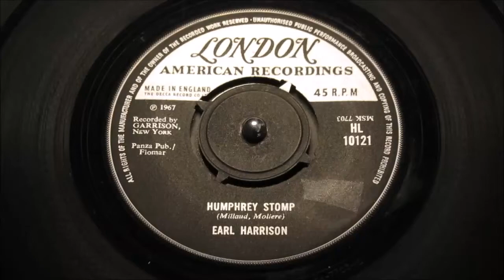Earl Harrison - Humphrey Stomp - London: HL 10121 (45s)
The Sound of New Orleans dance-craze, that became a "Twisted Wheel" anthem. Presented here on it's seldom encountered 1967 British press with uncommonly fine vinyl.

Relentless 60's Soul dance from the desk of Wardell Quezergue, New Orleans most prolific writer, producer who never fails but to craft superior Soul recordings.

Check the blasting brass, shrill girl-group chants and Earl Harrison's seasoned mantra bellowing how "Humphrey Stomp", a dance that will stomp all over the USA. Well it went far further than that, ending up on the turntable at Whitworth Street, Manchester, England, Relentlessly played at the birth place of Northern Soul, rising up to be one of those 45's that only the DJ's owned and everybody wanted. Soon to be honored with a fabled "Soul Sounds" bootleg, number 10 in the series of these represses triggered by the overwhelming demand British All-Nite Club spins had fueled.

It's a classic, that was quickly deleted ad rarely surfaces for sale in anything other that "used" condition, afte all it has been an essential Club spin for over 50 years.

Do not overlook the sublime slab girl-group decorated Deep Soul that lay hidden on the flipside.

This is a listing for those collectors who demand flawless vinyl whilst collecting the British classics.
Condition Report

flawless vinyl, beautiful condition, strong Mint minus

Pyramid 11